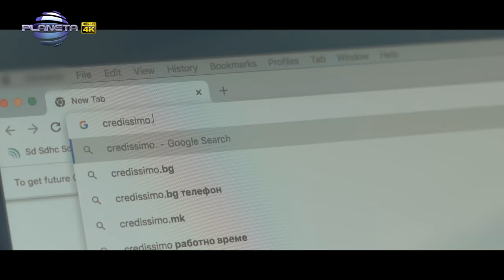TONI G FT. TEDI ALEKSANDROVA - ABSTINENTSIYA / Тони Джи ft. Теди Александрова - Абстиненция, 2022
ABSTINENTSIYA - The official music video by TONI G FT. TEDI ALEKSANDROVA

1124 Sofia, 51 Tsar Ivan Asen II str.

музика и текст: Теди Александрова
аранжимент: Деян Асенов
режисьор, сценарист и оператор: Николай Скерлев